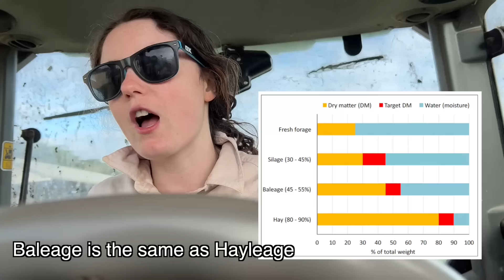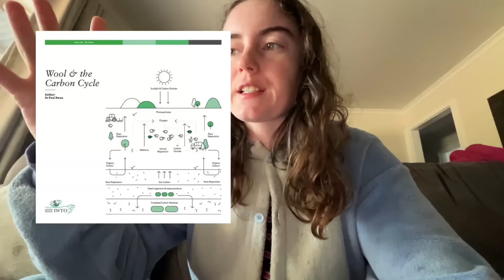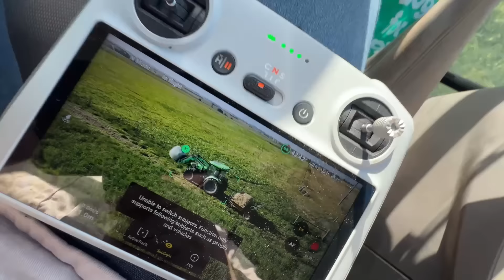That Wasn’t Meant To Happen!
Music
Venice Story by Grand Project